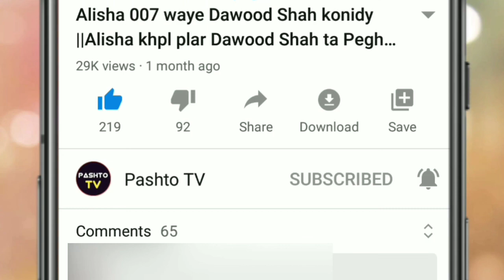Pk Tv adnan aw ishaq kaman jung||pk tv new video update